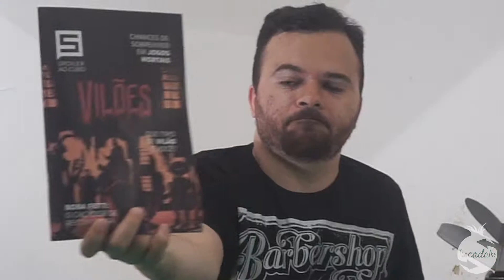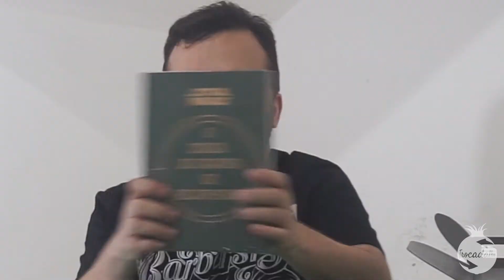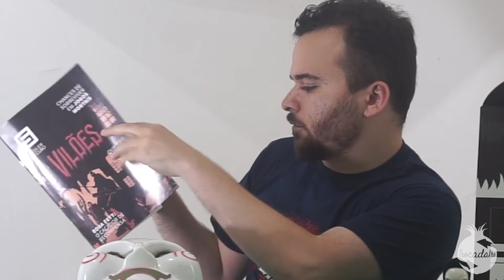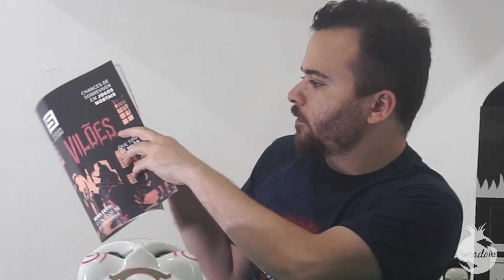Unboxing - Vilões - Nerd ao Cubo - Tema 30 - Outubro 2017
Unboxing da caixa misteriosa de produtos Geeks da Nerd ao Cubo  Tema 30 / Outubro 2017 e com a revista sobre vilões. Que tipo de vilão você é? Confira os itens do Unboxing.

This music is completely free! However, if you are willing to donate, my paypal address is . Even amounts as small as a dollar are big helps everyone, so thank you!

Realized I've been doing a bit too much of the same for a while, so decided to switch it up. I want to be versatile, and not a composer who's film scores all sound the same. This was inspired by the strange combination of Gyorgy Ligeti, Hans Zimmer, and Junkie XL. It's new for me, but I was satisfied with the output. It was really fun to make, and I got a chance to do some sound design and come up with my own sounds, rather than just use presets :)

Paródias, Zueiras e Games por Fernando Menezes